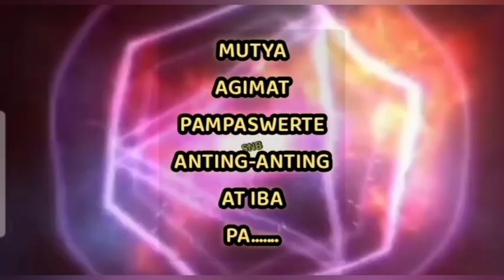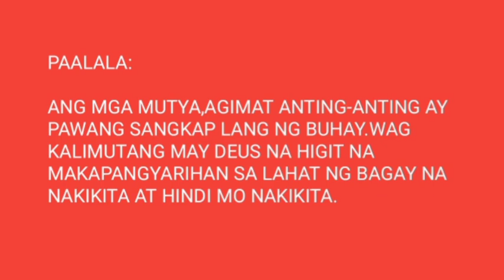Kunin mo Agad Pag May GANITO | Napakalakas na Agimat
Isa sa pinakamalakas na agimat Ang ngipin Ng kalabaw,paano makuha? Panuorin!